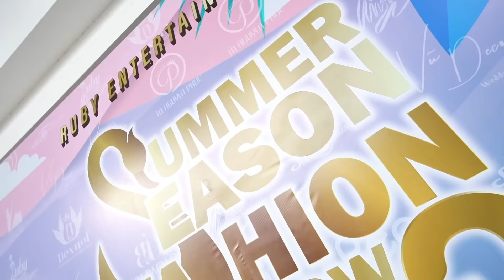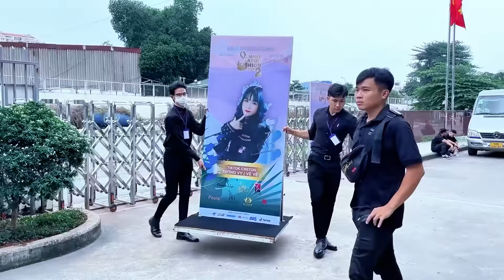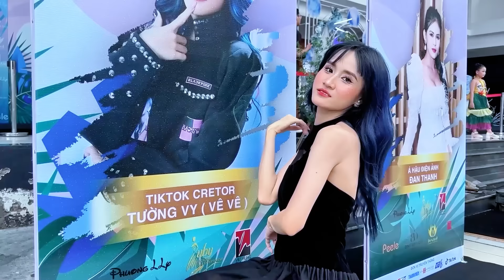Thử Thách 24h Chị Vê Làm Người Mẫu Vedette - Vê Vê Channel